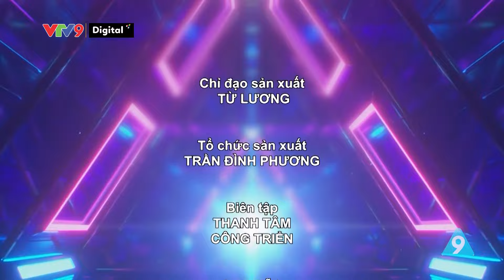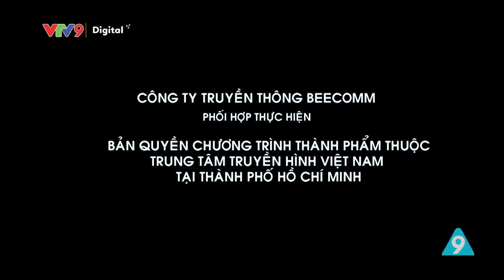CHUYỆN PHỐ PHƯỜNG #82: Trị Đau Xương khớp bằng Bóng Tennis như thế nào? | VTV9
Đau xương khớp ở người cao tuổi gây nên những khó chịu trong sinh hoạt và cuộc sống. Cùng tìm hiểu phương pháp vật lý trị liệu với bóng Tennis giúp chạm đến các vùng xương khớp đang tắc nghẽn, lưu thông khí huyết và giảm tình trạng chèn ép lên các cơ - xương - khớp cực hiệu quả nhé!